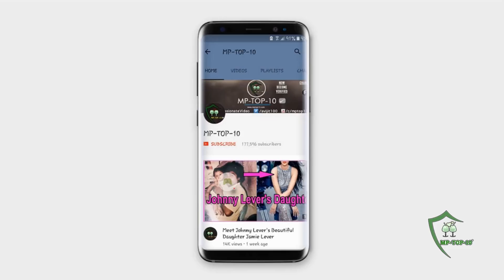Priyanka Chopra and Nick Jonas celebrates one week anniversary of their marriage